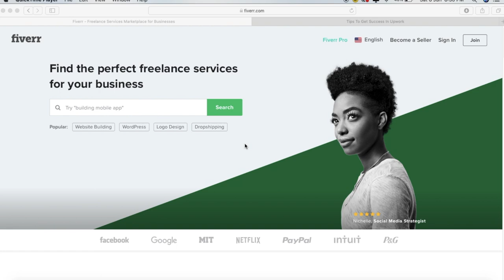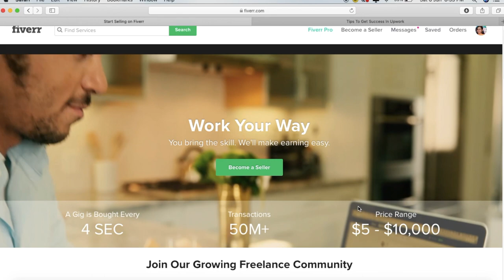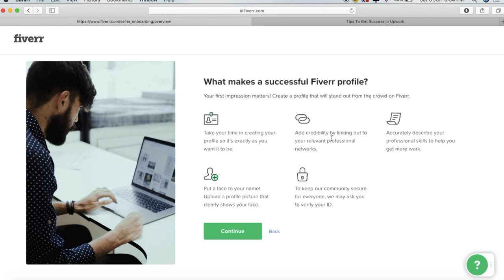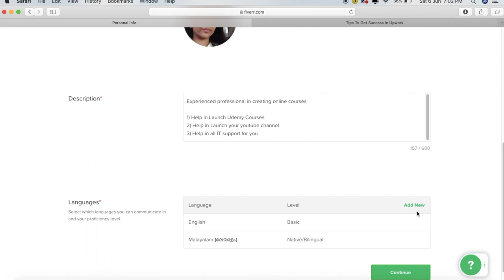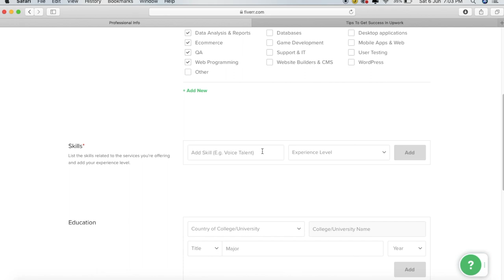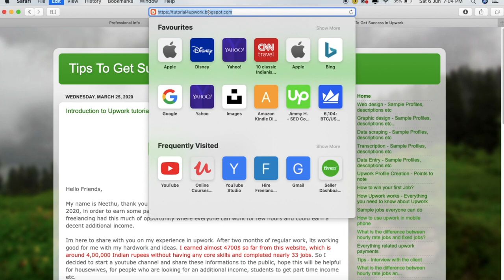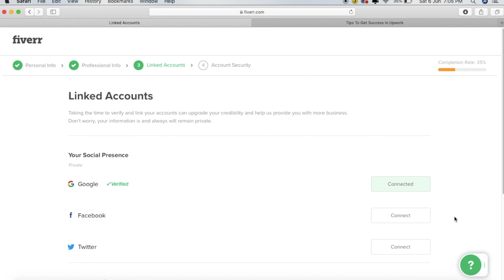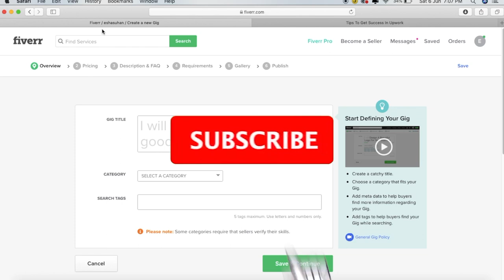Create Profile in Fiverr Malayalam | Malayalam Online Jobs | Episode 2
Quick step by step tips and tricks while creating an Fiverr profile tutorials in Malayalam  -

click below link for End to End Transcription- Udemy course

Any questions?

I have shared this video based on feedback received from my friends and subscribers, this detailed  video will help you to understand on how to create a profile to get starter in Fiverr.

You could see my other introduction video to understand everything about how Fiverr works, how much money you can earn, so on.